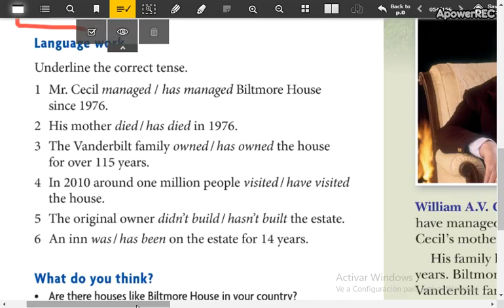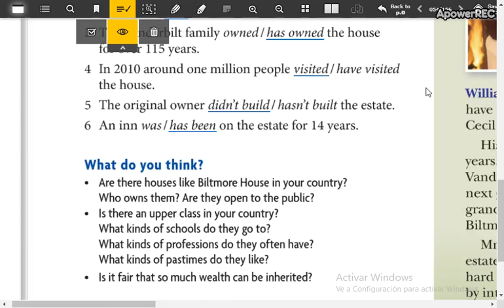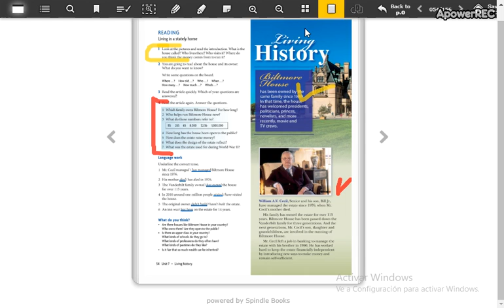low intermediate 3 3_7